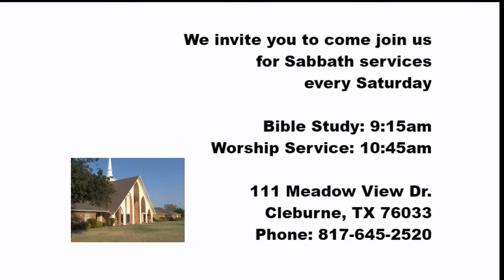January 20, 2018 - Austen Powell - The Trend Breaking Preacher Part 2